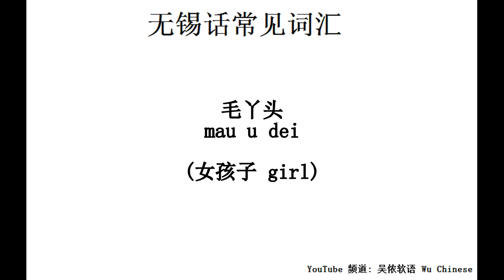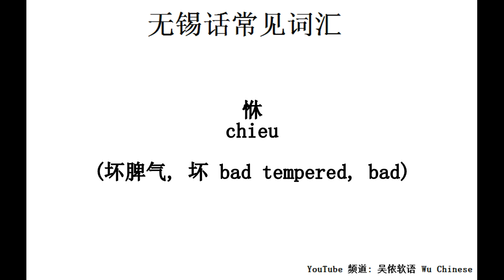无锡话常见词汇 Learn Wuxi Dialect - General Vocabulary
无锡言话  vu sih ghe wu (无锡话 Wuxi Dialect)
物事 meh zy (东西 物品 thing, stuff)
几许ci hu (多少 how much, how many)
辰光 zen kuaon (时间 time, period)
毛丫头 mau u dei (女孩子 girl)
覅 fiau (不要 don’t)
朆 fen (没有发生 not yet)
呒不 m peh (没有haven’t, hasn’t, to not be)
囥 khaon (藏 to hide away)
喖咙 wu lon (喉咙 throat)
镬子ghoh tsy (锅 pan)
街道 ka dau (街道 street)
角落 koh loh (角落 nook / corner)
被头 bi dei(被子 quilt)
被头洞 bi dei don (被窝 bedding)
激骨头 cieh kueh dei (冷，指水 cold (water))
眼眵 ngae chyu/tshyu (眼屎gum in the eyes)
揩  kha (擦 to wipe / to clean)
揩粉刷 kha fen sih (黑板擦 blackboard eraser)
揩面 kha mie (洗脸 to wash your face)
揩灶布 kha tsau pou (厨房用的抹布 kitchen rag)
蛐蟮 chioh zoe (蚯蚓 earthworm)
洋煤头 yan me dei (火柴 match (for lighting fire))
珍珠米 tsen tsyu mi (玉米 corn /maize)
味之素 vi tsy sou (味精 MSG)
芫荽 yoe soe  (香菜 cilantro)
铫子 thiau tsy (用来烧水的壶 kettle)
旋凿  zie zoh (起子，改锥 screwdriver / bottle opener)
尿 syu (尿，urine)
氽 then (浮 to float / to deep fry)
廿 nie (二十 twenty)
贰 ni (贰 two)
两 lian (两 two)
鋬 phae (把手 handle / grip / knob)
恘 chieu (坏脾气,坏 bad tempered, bad)